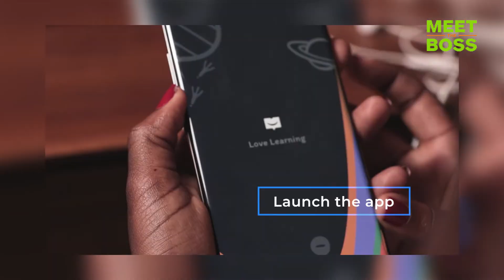MEET THE BOSS: SIM SHAGAYA, FOUNDER/CEO ULESSON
On today's episode of Meet the Boss, We interview the Founder and CEO of of uLesson Mr Sim Shagaya. Mr Sim Shagaya has been in the media and tech space in Nigeria for close to 20yrs, he is often referred to as a "serial" entrepreneur with affiliations to notable businesses such as DealDay and Konga.